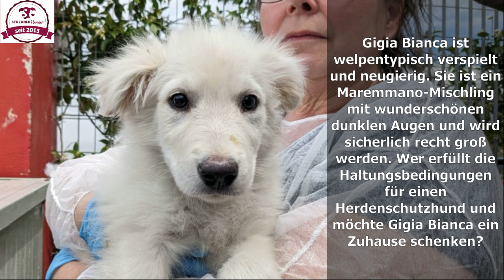Gigia Bianca - Die neugierige Kleine, die mal groß rauskommt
Hier gelangst du zu Gigia Biancas Vermittlungsseite ▬▬▬▬

▬ Deine Ansprechpartnerin ▬▬▬▬▬▬▬▬▬▬▬▬
Alexandra Bauer

👍 Wenn dir das Video gefallen hat, lass uns gerne ein Like da!
▬ Mehr von STREUNERHerzen e.V. ▬▬▬▬▬▬▬▬▬▬▬▬
🦮 Du möchtest helfen und spenden?